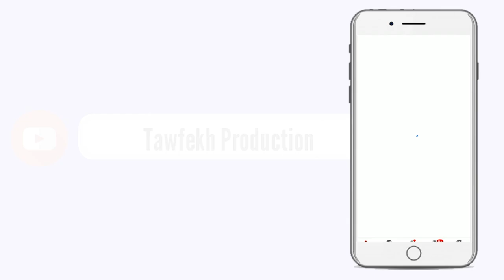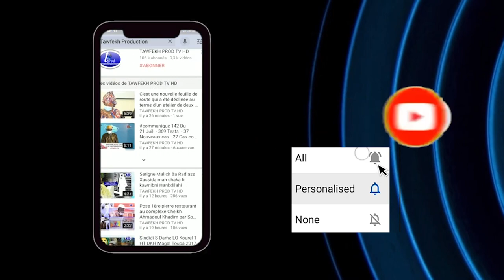GAMOU 1442 H 2020 RESIDENCE S MOURTADA SALIOU MBACKE A THIES